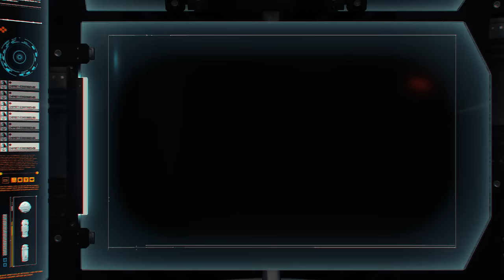BLACK OPS 3 ZOMBIS // DEAD OPS ARCADE // Como Desbloquear En Primera Persona Easter Egg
NO TE QUIERES PERDER NINGUN VIDEO!

Cancion Intro: Power - Big Gigantic x GRiZ